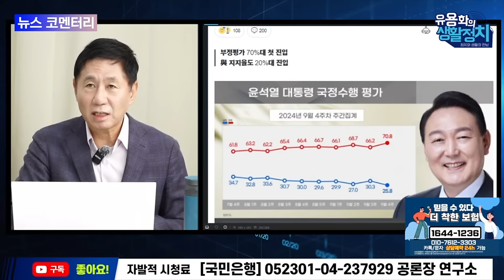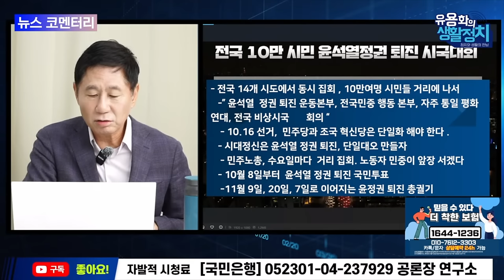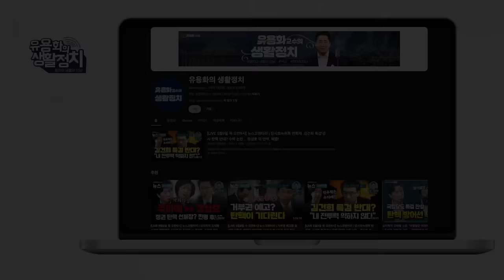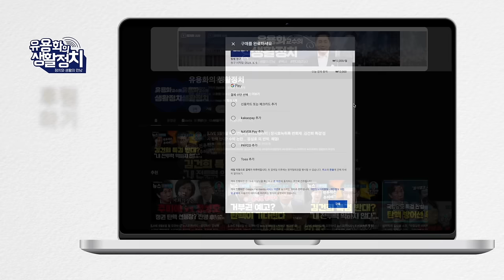일 이시바 총재 위험한 인물ㆍ일본 패권 아시아판 나토 추진 / 강득구 의원 인터뷰 [뉴스 브리핑]